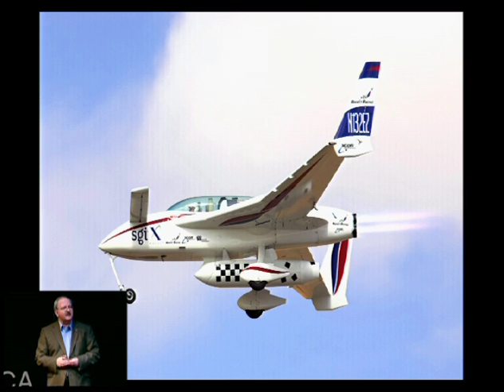TEDxSanJoseCA - Jeff Greason - Rocket Scientist: Making Space Pay and Having Fun Doing It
He's a Rocket Man!

Jeff Greason has devoted his life's work to creating and managing innovative technical project teams at XCOR Aerospace, Rotary Rocket Company (RRC), and Intel Corporation. Time magazine named Jeff as one of their "Inventors of the Year" for his team's work on the EZ- Rocket in 2002.  He is the president and co-founder of XCOR; leading an engineering team that has developed 11 different long life, highly reusable, liquid-fueled rocket engines using nitrous oxide, liquid oxygen, and hydrogen peroxide oxidizers, with kerosene, alcohol, ethane, and other nontoxic propellants. Under Jeff's leadership the company has also developed low cost liquid propellant piston pumps and two generations of piloted reusable rocket aircraft. The EZ-Rocket was flown 26 times, and the X-Racer flew 40 times, without a mishap. Jeff is also the co-inventor of XCOR's Nonburnite technology.